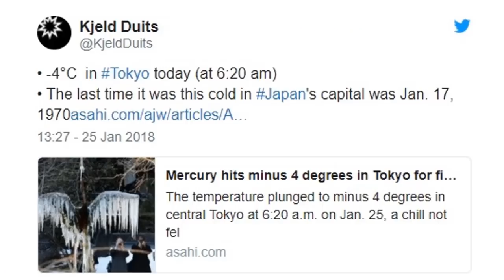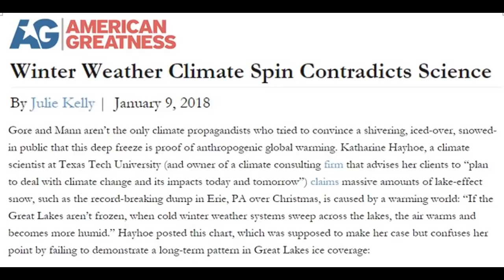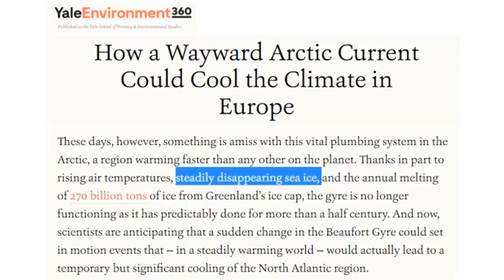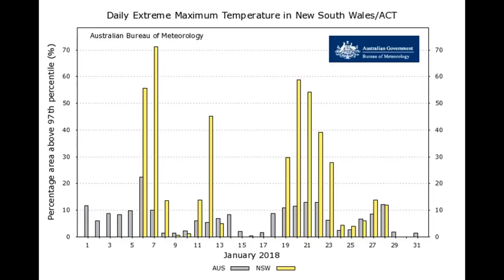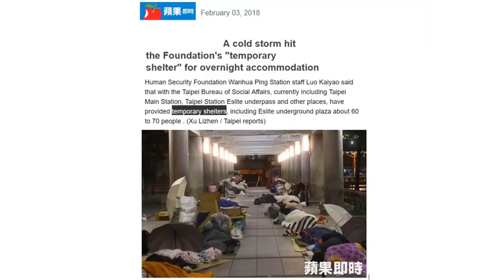Global Cooling Rundown Feb 01-05, 2018 |Mini Ice Age & Grand Solar Minimum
Global Cooling Rundown Feb 01-05, 2018